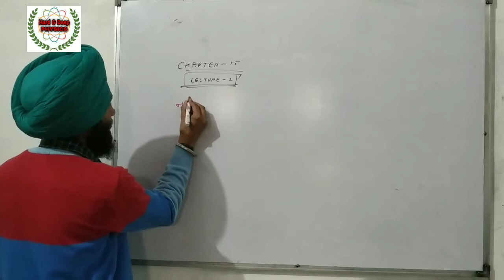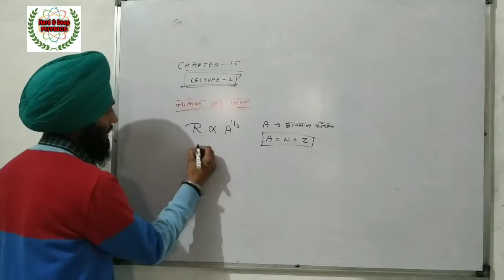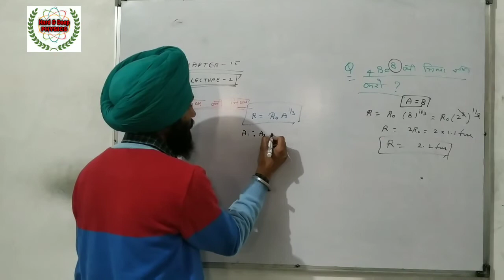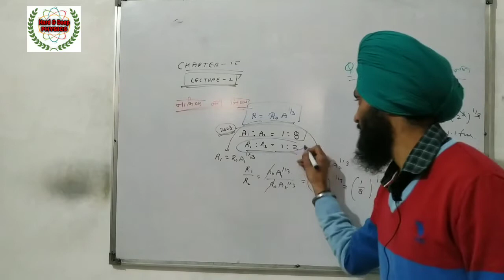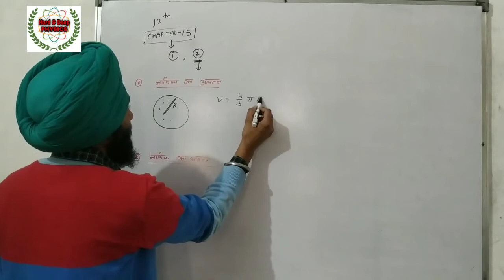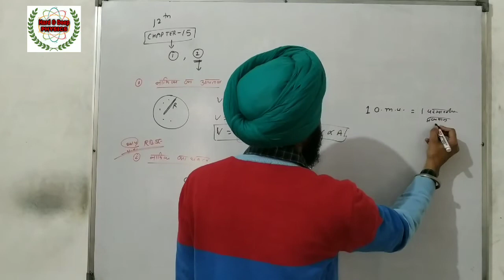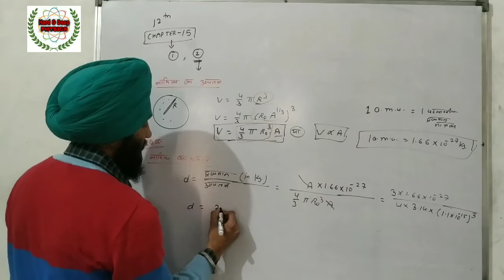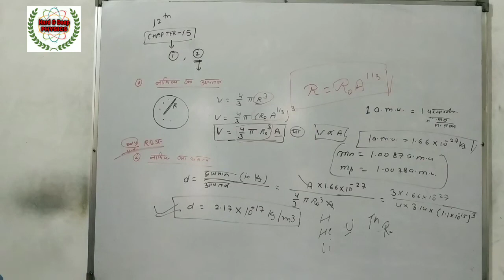15.2 नाभिक की त्रिज्या, आयतन तथा घनत्व। Radius, Volume & density of Nucleus। by Hardeep Sir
प्रिय विद्यार्थियों।
प्रत्येक वीडियो के notes लेनें के लिए telegram लिंक पर join करें तथा whatsapp पर भी group join कर सकते हो।
telegram एड्रेस
Hard&Deep Physics with Hardeep Sir

rbse e kaksha
rbse new syllabus 2020-21
rbse school kab khulenge
rbse new syllabus 2020-21 Class 12
rbse class 12 physics
rbse physics by Hardeep sir
rbse physics classes
rbse physics class 12 chapter 15
rbse physics paper 2020
rbse physics paper 2019
nucleus rbse physics chapter 15
nucleus rbse physics in hindi
nabhik Class 12 physics
amu
atomic mass Unit in hindi
Definition of atomic mass Unit
rbse Class 12 nucleus Definition
rbse physics previous year questions
previous year questions Class 12 physics